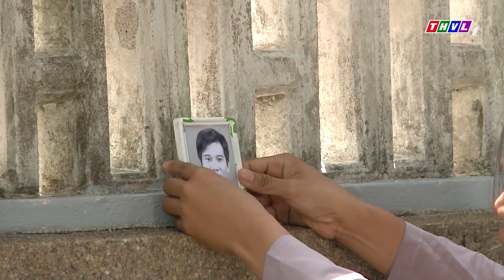KHI HAI TA YÊU NHAU | PHIM VIỆT NAM HAY 2022 | Phim Tâm Lý Tình Cảm Xã Hội Miền Tây Sông Nước 2022